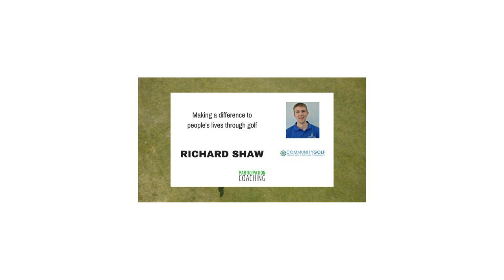Richard Shaw interview - Participation Coaching Podcast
ABOUT:
I am on a quest to explore participation coaching. How do we effectively teach beginner, junior and recreational golfers? Check out ParticipationCoaching.com to see all my interviews with experts in this area as well as things I've learned during the journey.